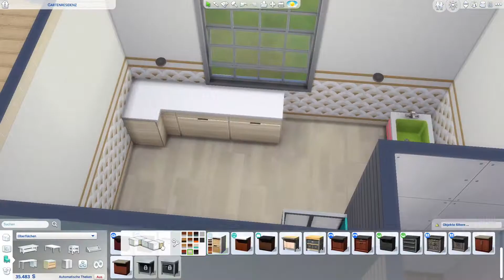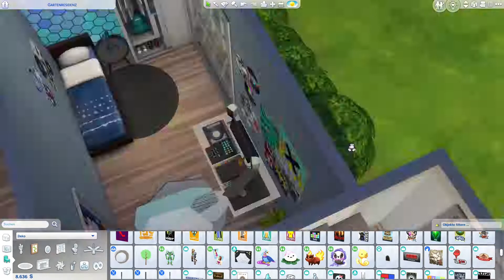Willow Creek Makeover #07 - Gartenresidenz 🌼🌻🌺 Die Sims 4 Speedbuild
Hallo zusammen 😊
Heute habe ich das Haus "Gartenresidenz" umgestaltet und das ist das Ergebnis. Viel Spaß beim Anschauen und noch einen schönen Tag. 😉😊

~ Annka 🤍

Galerie ID: Elephantensmile